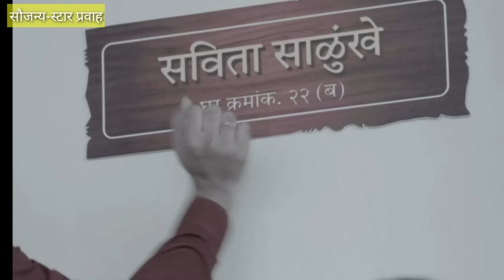अकरा वाजेपर्यंत राजश्रीला निर्दोष सिद्ध करून बारा वाजता राघवणे राणीला बनवले लंगडे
लग्नाची बेडी 22 मे |Lagnachi bedi 22 May